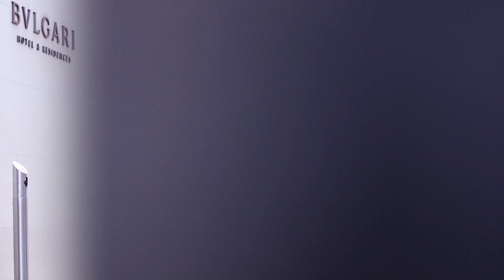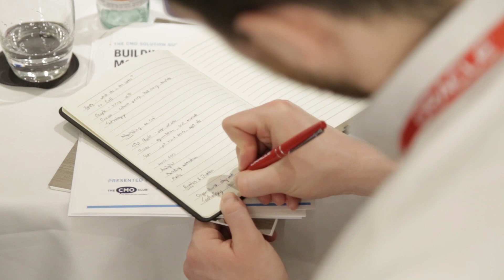Oracle Marketing Cloud Customer User Forum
Hear why some of our customers took time out of their day to attend an Oracle Marketing Cloud Customer User Forum event, and find out what key takeaways and actionable insights they will bring back to the office.